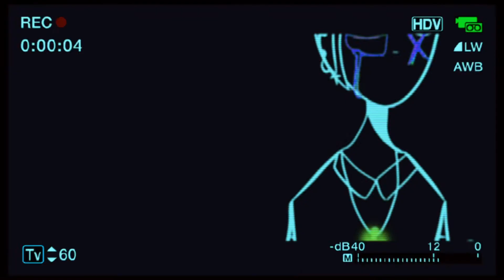Starboy meme {Remake}/{ft.Juicy}/{⚠️TW⚠️}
I remade this meme from six months ago.. I’ve improved a lot since then!

Go check out The Gang🤍

Time taken: about a day
Apps used: Gacha club, CapCut, ibisPaint,